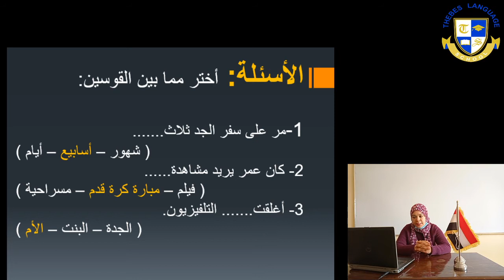تربية اسلاميه الصف الاول الابتىائي درس التسامح